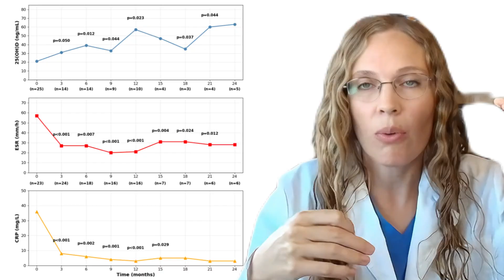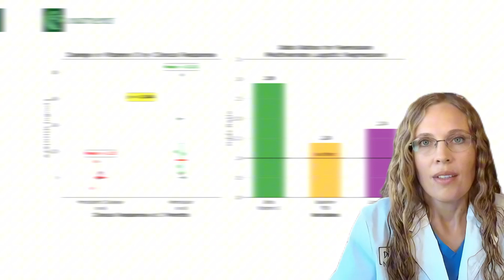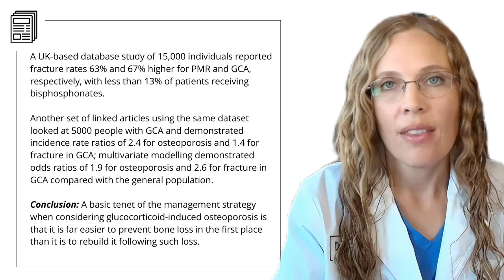Breaking: New Discovery Could Transform PMR Recovery!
📌Vitamin D Check & Support Kit

This video reviews a major study on polymyalgia rheumatica (PMR) and the role of vitamin D in managing the condition. Findings show that higher vitamin D levels are linked with reduced inflammation, increased chances of remission, and a potential reduction in long-term reliance on prednisone. The video also introduces a supplement designed to support bone health and counteract nutrient depletion often caused by prednisone use.

Key Takeaways:
1. Vitamin D’s Role in PMR Management: Higher vitamin D levels are strongly associated with lower inflammation and improved remission rates in polymyalgia rheumatica (PMR).
2. Impact of Supplementation: Maintaining vitamin D above 40 ng/mL through supplementation significantly improves outcomes in PMR patients.
3. Prednisone and Deficiency: Long-term prednisone use is linked with lower vitamin D levels, which may worsen PMR symptoms and raise risks like osteoporosis.
4. Reduced Reliance on Steroids: Optimizing vitamin D status may help patients reduce their need for prolonged prednisone treatment and minimize side effects.
5. Bone Health Support: A specialized supplement combining vitamin D, calcium, and other nutrients can help maintain bone strength and overall well-being in PMR patients.

Write me!
Dr. Megan